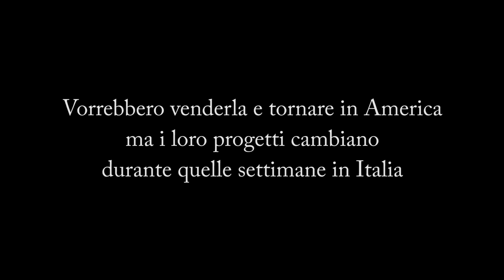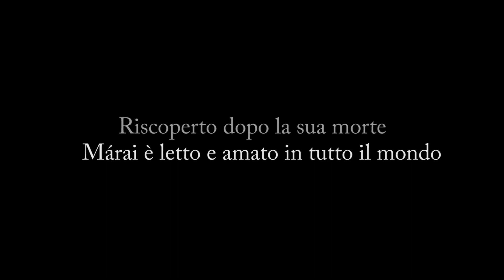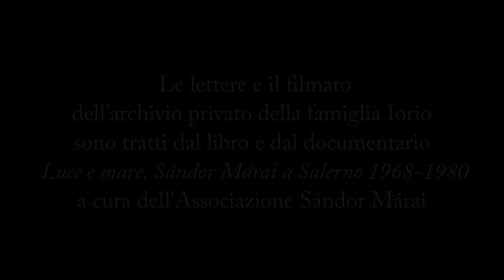"L'Ungherese" – Sándor Márai a Salerno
Un quarto di secolo fa, nel 1998, iniziò la fortuna editoriale italiana di Sándor Márai, con la pubblicazione da parte di Adelphi del suo capolavoro “Le braci”. Da allora, il pubblico italiano ha tributato un grande successo, mai interrotto, alle sue opere.

Lo scrittore ungherese visse da esule nella città di Salerno dal 1968 al 1980. Quel periodo è stato raccontato da Salerno Letteratura nell’edizione dell’anno scorso attraverso il documentario “L’Ungherese” firmato da Alberto Alfredo Tristano e Anna Chiara Sabatino.

Ora è possibile vederlo qui.